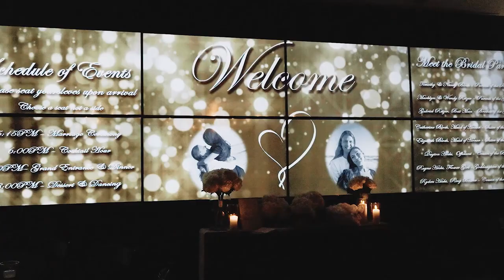Anna & Adrian | Highlights